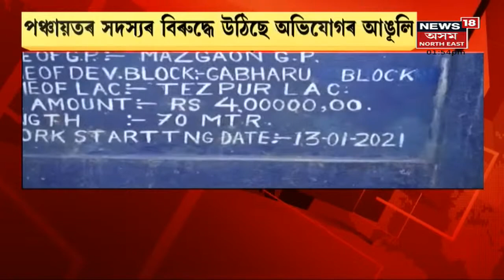Assam News Updates | MIDDAY18 : বিধানসভাৰ CLP কক্ষত ৱাজেদ আলী চৌধুৰীৰ সংবাদমেল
28 September, 2021 : দিনটোৰ বিশেষ খবৰ-
GorukhutiLatestUpdates: ছিপাঝাৰৰ উচ্ছেদৰ পাছত উচ্ছেদিত পৰিয়ালৰ মাজত দেখা গৈছে খাদ্যৰ সংকট। চৰকাৰে খাদ্য যোগান নধৰাৰো অভিযোগ। গৰুখুঁটিৰ কাণ্ডই দিনক দিনে লৈছে নতুন মূৰ । উচ্ছেদ নচলোৱাৰ বাবদ ২৫ জনীয়া দালালৰ দলে লোকসকলৰ পৰা লৈছিল ধন ।উচ্ছেদ নচলোৱাৰ প্ৰতিশ্ৰুতিৰে নিছিল গৰুখুঁটিৰ ৰাইজৰ পৰা ধন ।গৰুখুঁটিৰ উচ্ছেদিত প্ৰতিটো পৰিয়ালৰ পৰা ধন সংগ্ৰহ কৰিছিল দালালে।

PramodBodo : মূলসুঁতিলৈ ঘূৰি আহিব সকলো চোৰাং চিকাৰী। এই মন্তব্য BTR প্ৰধান প্ৰমোদ বড়োৰ।

SarbanandaSonowal : বিনা প্ৰতিদ্বন্দিতাৰে ৰাজ্যসভালৈ Sarbananda Sonowal। অসমৰ একমাত্ৰ প্ৰাৰ্থী সৰ্বানন্দ সোণোৱাল।

Goalpara: মৃতদেহ উদ্ধাৰক লৈ গোৱালপাৰাত উত্তপ্ত পৰিস্থিতি। প্ৰেমিকাৰ ২ আত্মীয়ৰ ঘৰতো অগ্নিসংযোগ। উত্তেজিত ৰাইজে জ্বলাই দিলে প্ৰেমিকাৰ ঘৰ।